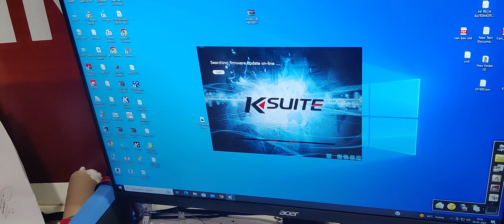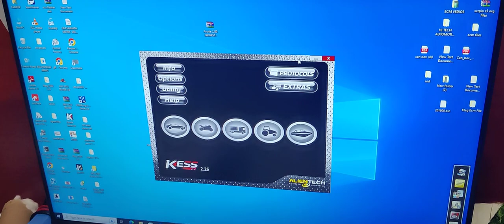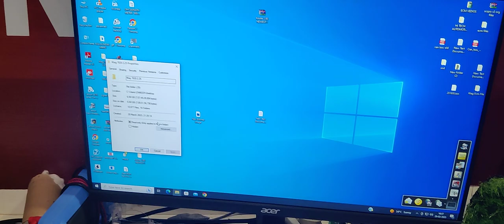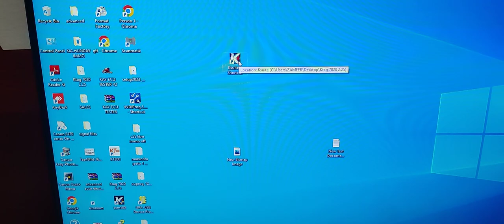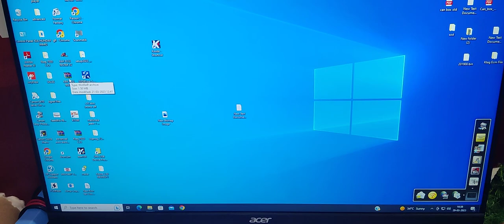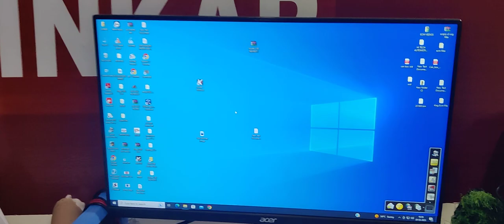KTAG AND KESS V2 EK HI SOFTWARE ME KISA CHALAYE KTAG AND KESS #7022244001